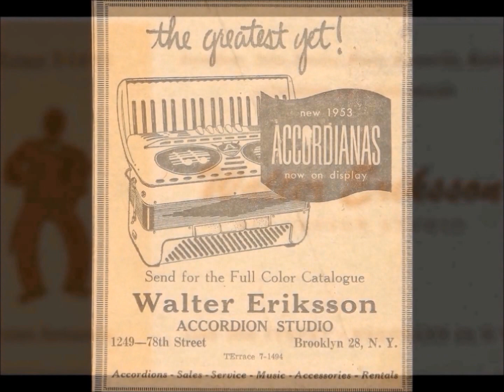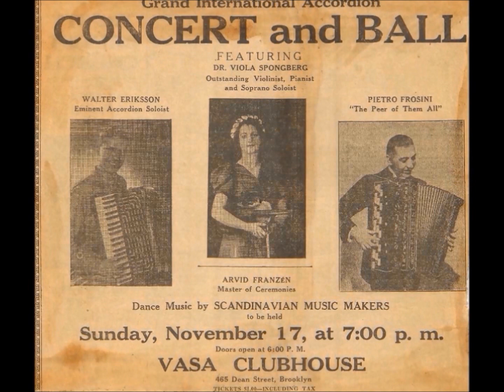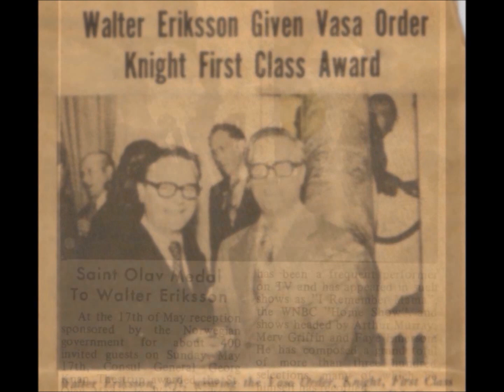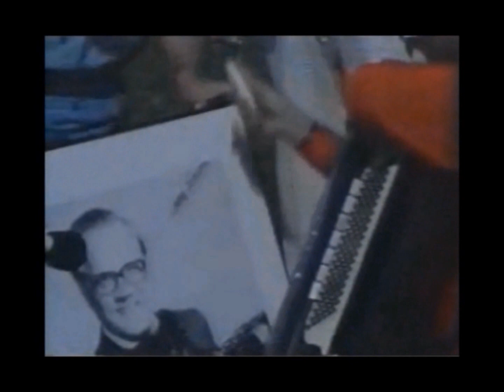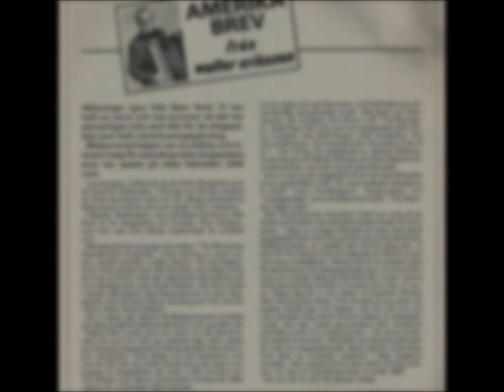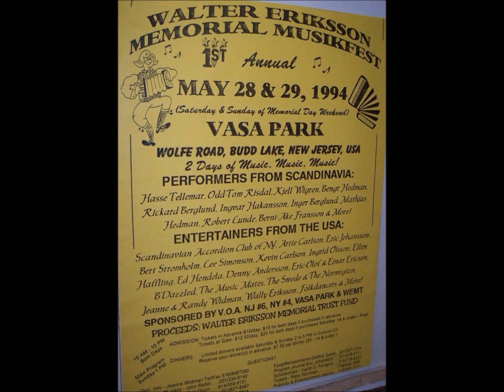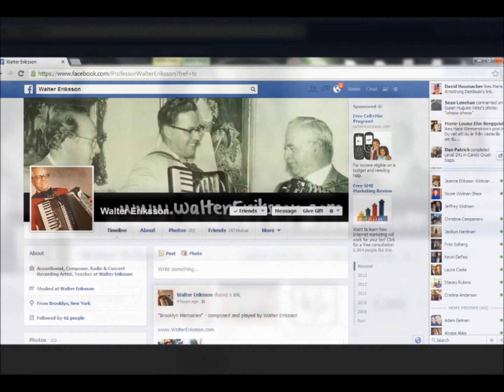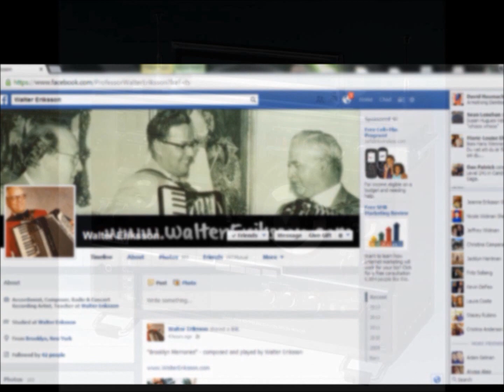Walter Eriksson Video Biography/Documentary - A Glimpse of the life & Journey of Walter Eriksson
This Video Biography is Narrated by Walter's Daughter Jeanne and Walter's Grandson Chad. This video was originally presented at the "20 Years on the 20th" Celebration and Dinner Dance in memory of Walter Eriksson & His Music.